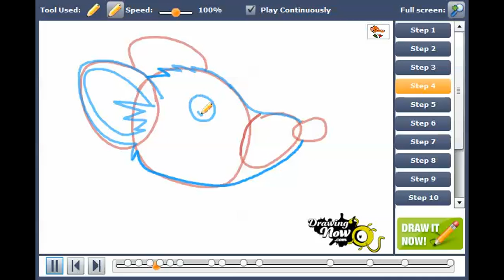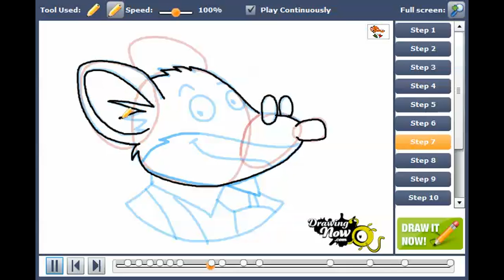How to draw Geronimo Stilton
You can see the original tutorial of How to draw Geronimo Stilton